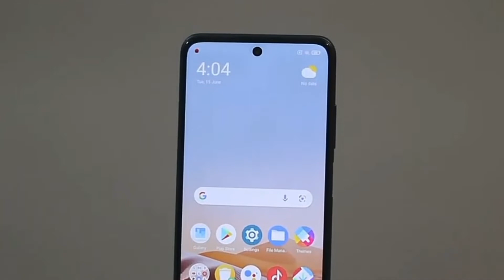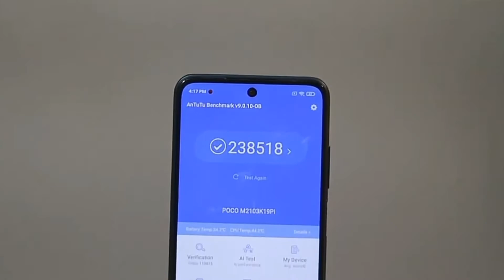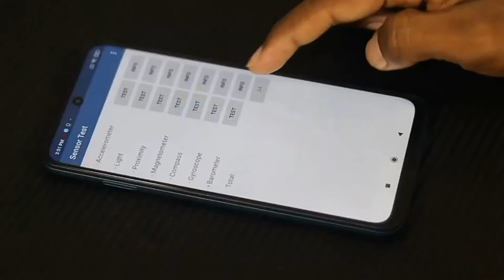Flipkart Poco M3 Pro 5g Unboxing & Review In Hindi।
Flipkart poco M3